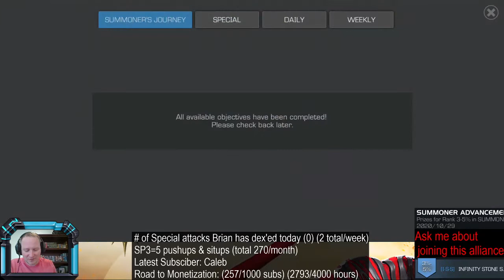25 Monster & Hunter Grandmaster crystals!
25 Monster & Hunter Grandmaster crystals!